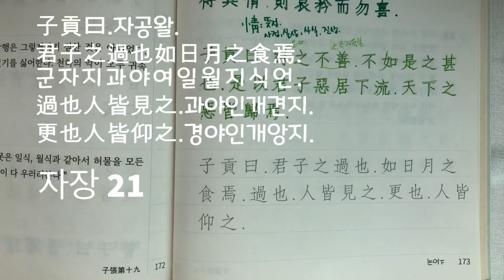한번쯤 따라 써 보는 논어 - 자장 21